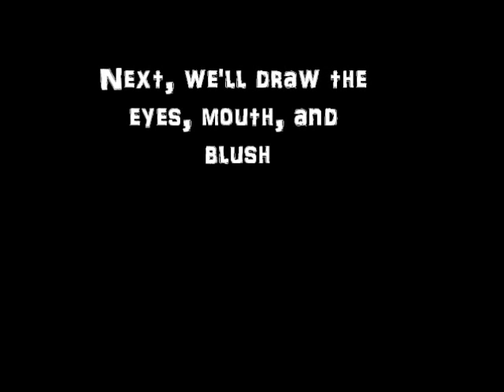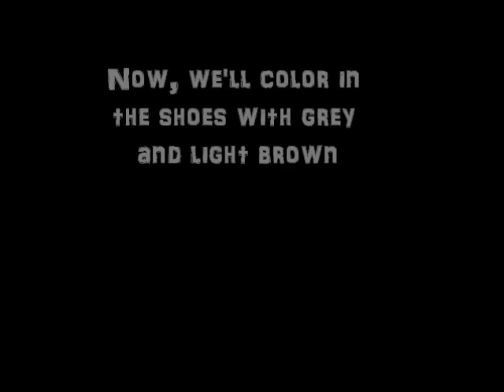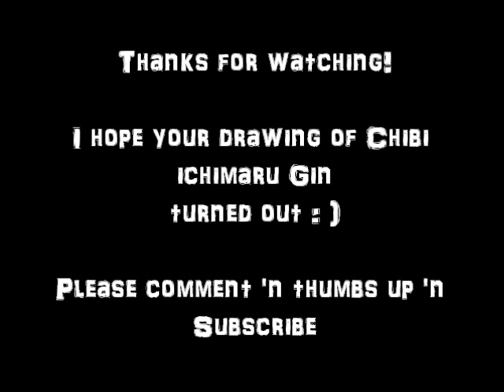How to Draw Chibi Ichimaru Gin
A tuturial on how to draw Chibi Ichimaru Gin from Bleach